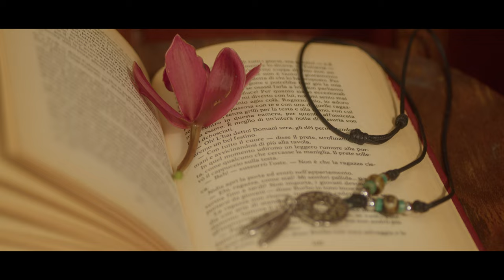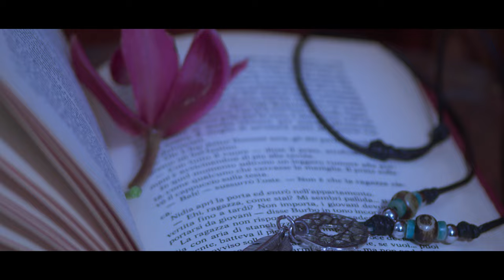Generazioni Interrotte - Short Film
Directed by Riccardo Crisci
Written by Riccardo Crisci, Giammattia Mariniello, Mara Piscitelli, Gianpasquale Vigliotti
DOP: Riccardo Crisci
BoomOP: Ismail Benjlil
Editing, color and post-production: Riccardo Crisci
Starring Gianpasquale Vigliotti, Antonio Sdino, Giuseppe Ricci, Gilda Fincato
Voiceovers: Rosario Crisci, Felice Costantino